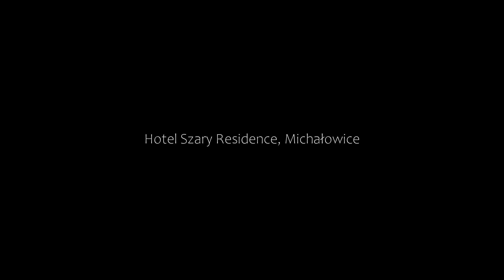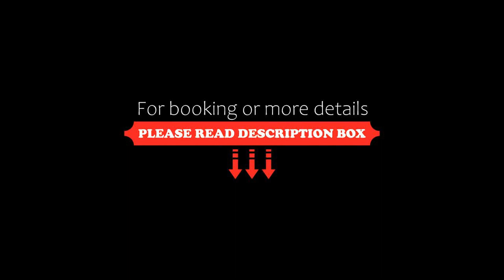Hotel Szary Residence, Michałowice, Poland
About Property:
You're eligible for a Genius discount at Hotel Szary Residence! To save at this property, all you have to do is sign in.
Located in Michałowice, 11 km from the Kraków Old Town, Szary Residence boasts a restaurant and free WiFi throughout the property. The guest house has a barbecue, a designated bonfire area and views of the garden. Free private parking is available on site.
Certain units have a seating area to relax in ...
Property Type: Hotel
Address: ul. Parkurowa 1, 32-091 Michałowice, Poland
Searching For
1. Hotel Szary Residence - Michałowice - Poland
2. Hotel Szary Residence - Michałowice - Poland Address
3. Hotel Szary Residence - Michałowice - Poland Rooms
4. Hotel Szary Residence - Michałowice - Poland Amenities
5. Hotel Szary Residence - Michałowice - Poland Offers and Deals
Audio Credit:
Track Title: Subway Dreams
Artist: Dan Henig